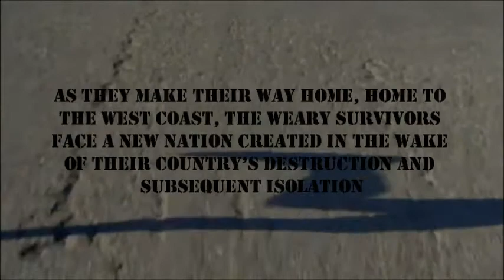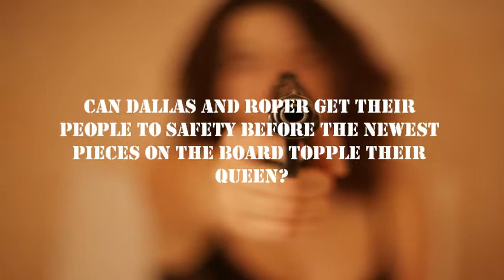Zombie Bomb Book Trailer